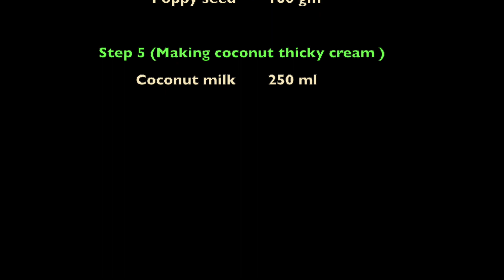How to make Rice Cake Halawar. Naw Naw Kitchen.